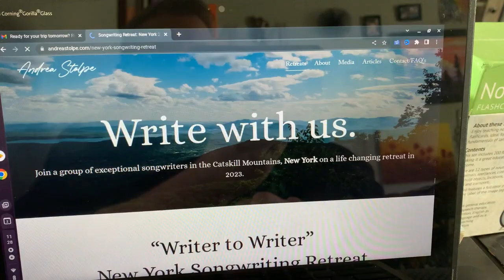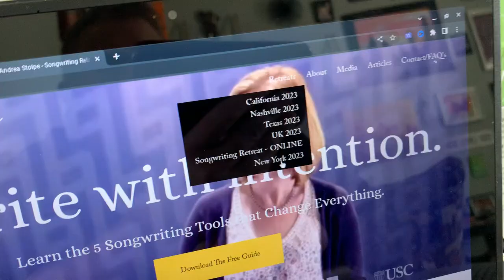Andrea Stolpe Songwriting Retreat Vlog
Songwriting in the Catskills! This video is my journey going to an Andrea Stolpe@andreastolpe Songwriting Retreat in Upstate New York. It was a full week of learning, connecting, and songwriting. I was not sure what it was going to be, but it was so much more than I could have imagined. If you want to check out Andrea's other retreats, go

Join me and other Songwriters for LIVE Monthly Online Songwriting Workshops

At Home Songwriting is a place for songwriters to learn about songwriting tips and songwriting process. Our videos will include songwriting tips for beginners, and songwriting advice for anyone that wants to write songs. We will explore songwriting how to's, tutorials, tools, tricks, and even meet people like you that are writing songs at home. We will explore writing lyrics, melody writing, making grooves, coming up with chords, and even recording your songs. We will have step by step songwriting guides to show you how to write songs that move listeners. Find out how songwriting works, and songwriting can be learned. Songwriting is a craft that you can practice and master!